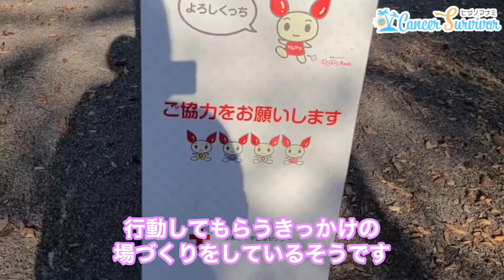抗がん剤治療から５年経過で献血してみた【ニコ編】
ニコちゃんが参加した『東京雪祭2022』

▼店長してます！遊びにきてね！
ときめき雑貨とパーツ屋さん
PININ store

がんサバイバーの短歌集

楽天ＲＯＯＭ
(闘病生活で実際役立ったものリスト)

※楽天・Amazon・サザレストリートそれぞれ

⭐️質問随時受け付けています！
(めっちゃたまったら動画にします)

【イラスト】
ゆってぃ(乳がんサバイバー)

【音源】
🌴DOVE-SYNDROME
🌴効果音ラボ
🌴かまタマゴ